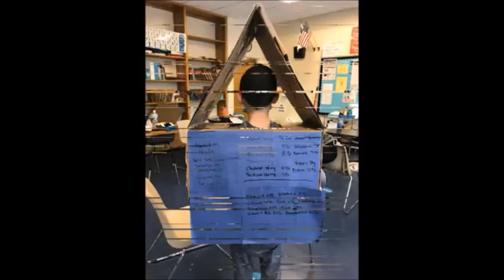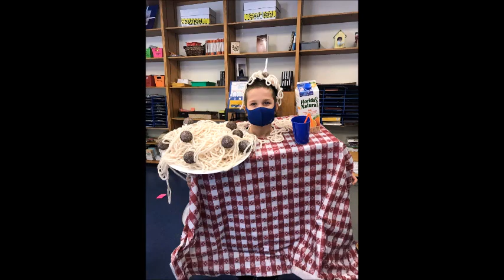Purim Costumes 2021